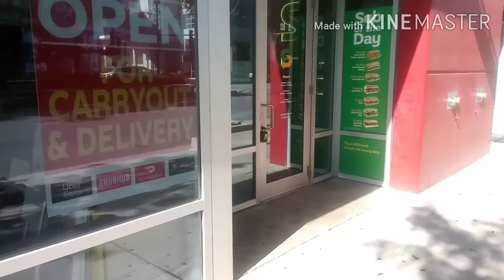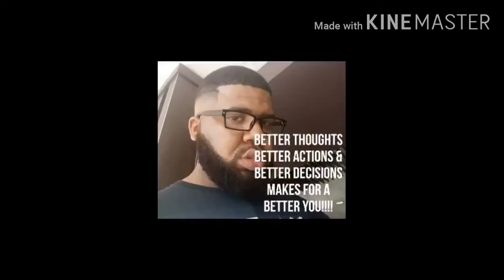Subway Mukbang (Shout Out to @mellyxo3031 )